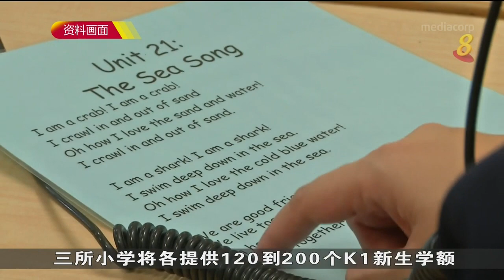政府将在2026年和2027年开设三所教育部幼儿园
教育部将在2026年和2027年开设三所教育部幼儿园，而且都设在小学校舍内。